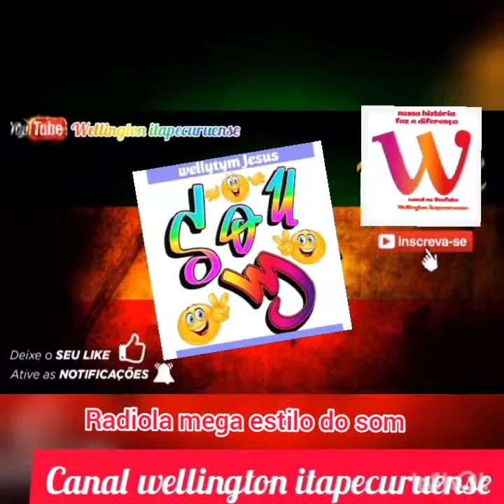radiola mega estilo do som